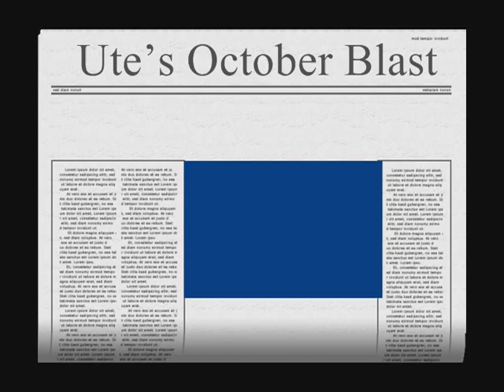Ute's Ride 0002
Had a blast riding Greenspeed trike.